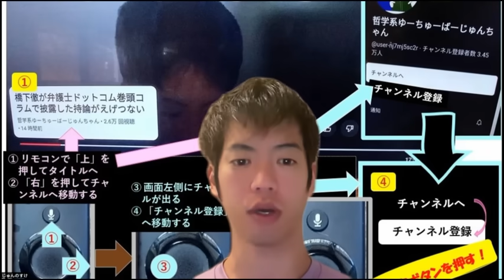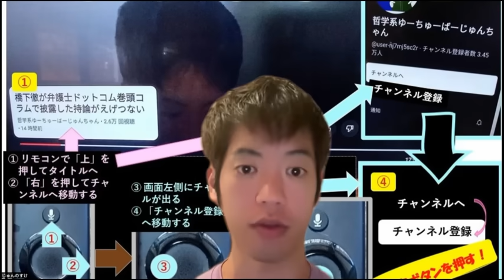「差別の定義は定まってない」が合言葉の愛国者達が震える判決が出る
次回のポリス読書会◆11月4日（土）19:00　トマ・ピケティ『資本とイデオロギー』はこちら。
書籍はこちら。